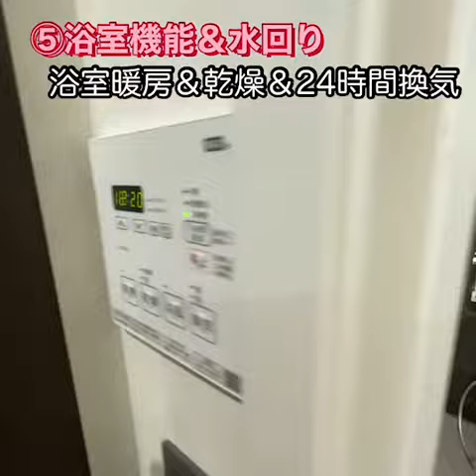2699568 苫小牧市弥生町中古戸建☆2021年12月築☆４LDK築浅戸建☆3480万